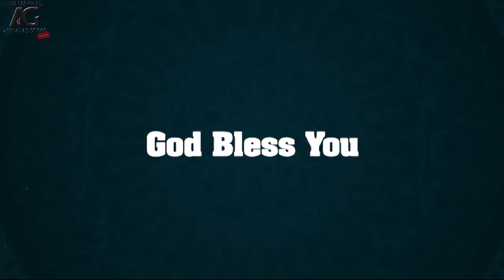October Month Promise 2019 | Rev TCNathan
send your prayer requests to
Church Location 💒
696-A Salem Road,near anbu nager,
namakkal-637001